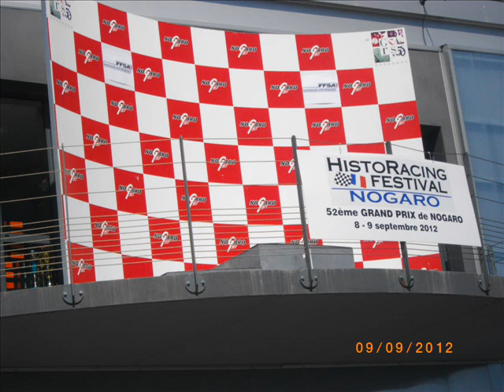NOGARO circuit PHOTOS